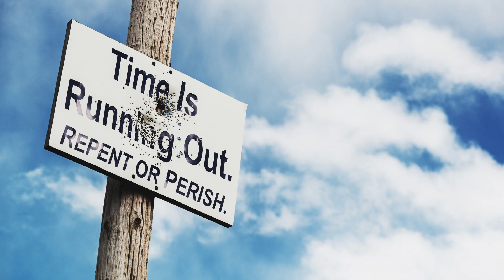Jan 31, 2023-Watchman News-Psalm 86:5 - Pakistan mosque blast, Potential F-16 deliveries and More!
Watch Watchman News Video (Jan 31st) Here -

For You, Lord, are good, and ready to forgive, And abundant in mercy to all those who call upon You.

Ezekiel 1:1

10 Tevet (479 BC) – Esther appears before Achashverosh (Xerxes) for the first time and is chosen by him to be the queen.